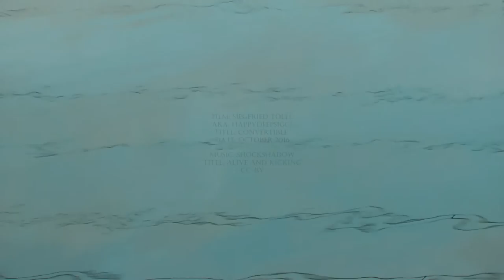Movie: Siegfried Tölle aka happydeepsiggi Music: Shockshadow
Movie: Siegfried Tölle aka: happydeepsiggi
Titel: Convertible
Date:  10.2016
cc - by